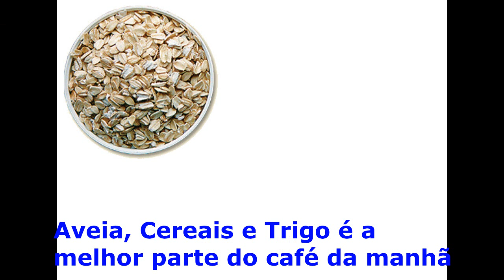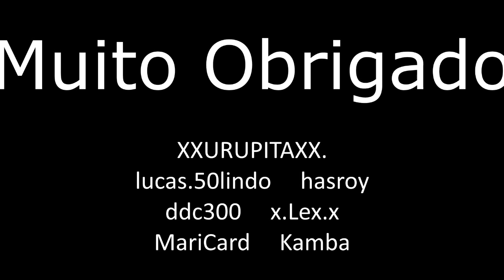Habbo Dois Homens e Meio 7 Palestra Com Charlie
tianopo.